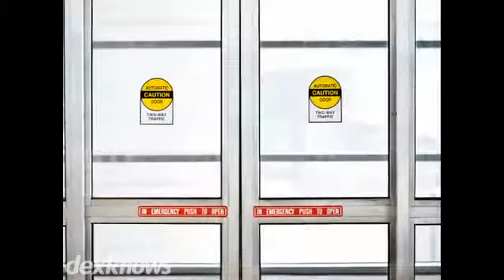Southwest Entrances Inc Yuma AZ 85367-1302